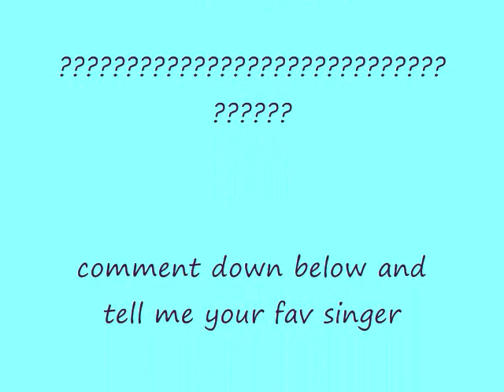CHOOSE...WHO IS YOUR FAVORITE SINGER?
CHOOSE ONE OF THE FOUR
MILEY CYRUS, MY FRIEND, TAYLOR SWIFT, OR JENETTE MCCURDY